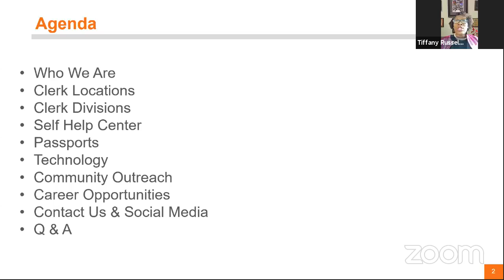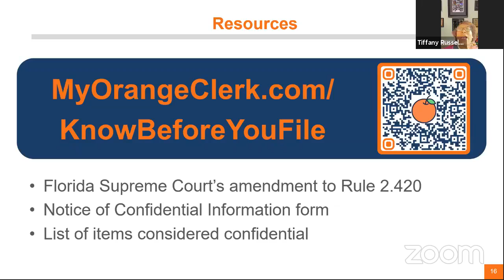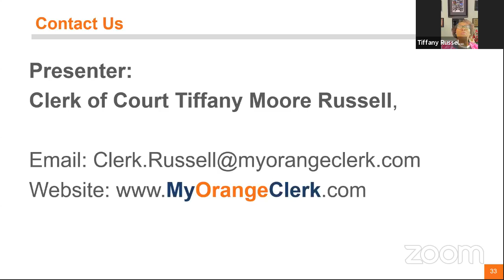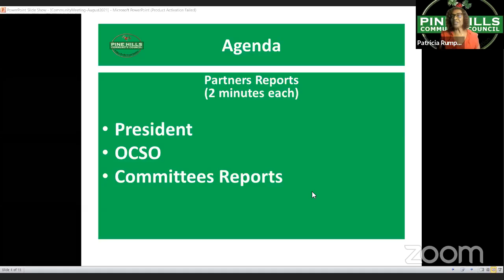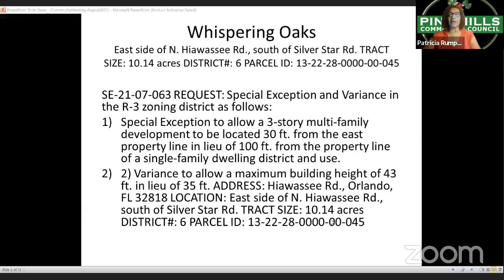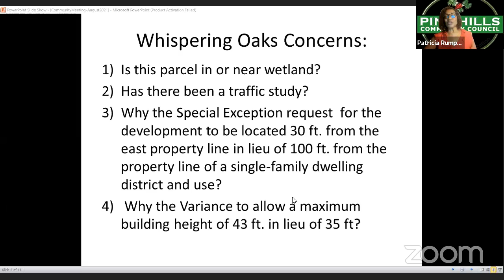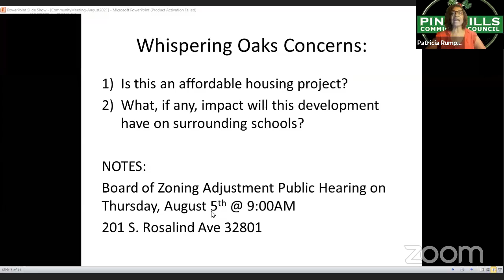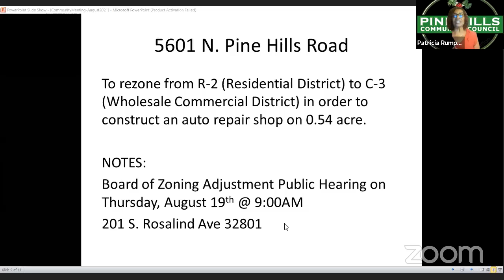August 2021 - Guest Speaker: Clerk of Court Tiffany Moore Russell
"Know BEFORE You File"  As of July 1, 2021,  due to a recent Florida Supreme Court amendment, there have been important changes to Civil & Small Claims Court Filings.
We're pleased to have Clerk of Court Russell as our guest speaker on August 3rd to bring awareness, updates and local resources that benefit Orange County residents.